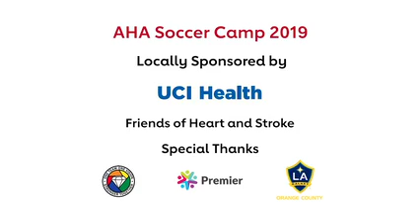Orange County Division Soccer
La Habra Soccer Camp